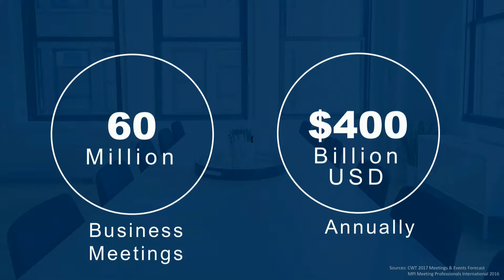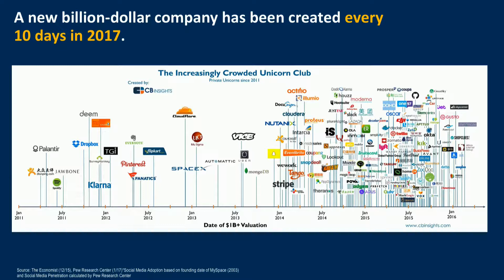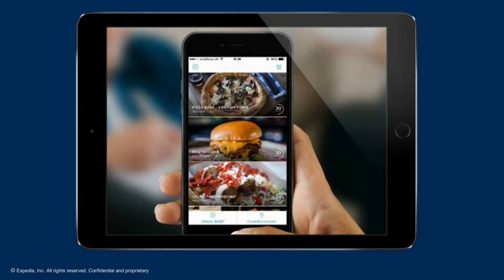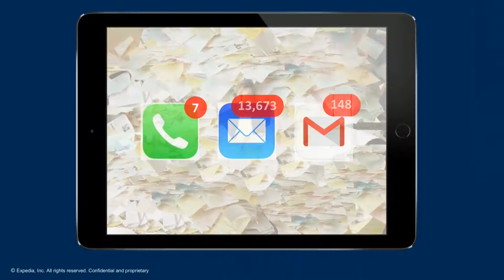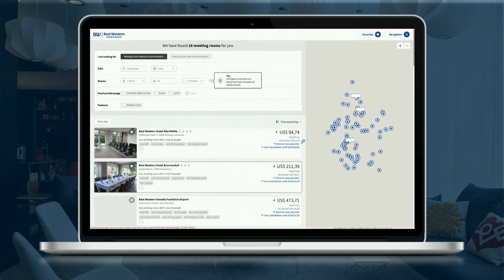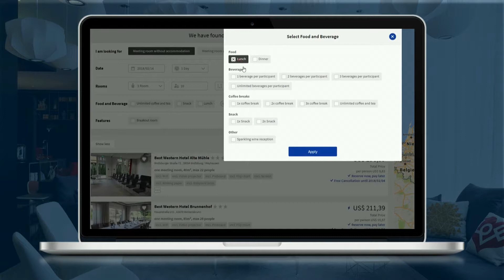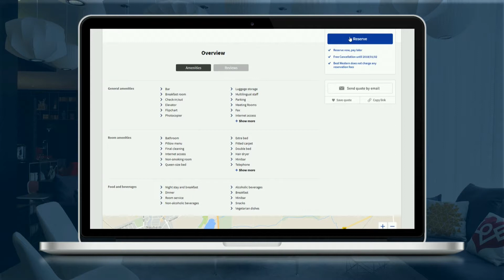HEDNA Innov8: Chris Hodges, Expedia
HEDNA (Hotel Electronic Distribution Network Association) is a not-for-profit trade association whose worldwide membership includes executives and managers from the most influential companies in the hospitality industry. Founded in 1991, HEDNA's mission is to be the leading global forum for advancing hospitality distribution through collaboration and knowledge sharing. Its vision calls for HEDNA to be known for creating an environment that fosters strategic collaboration toward business development in the global hospitality industry.